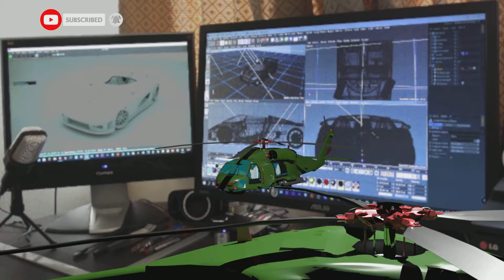Fortnite : Gameplay PC